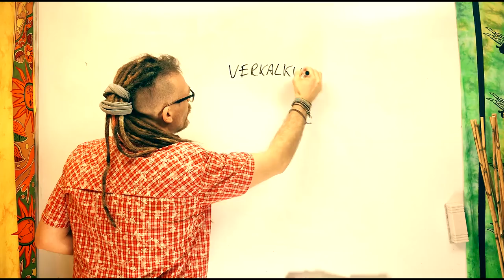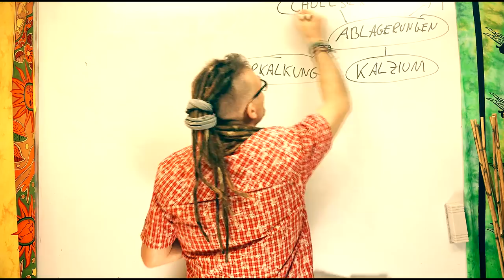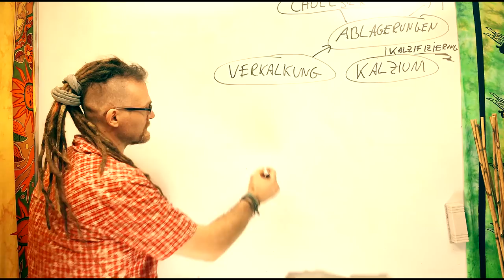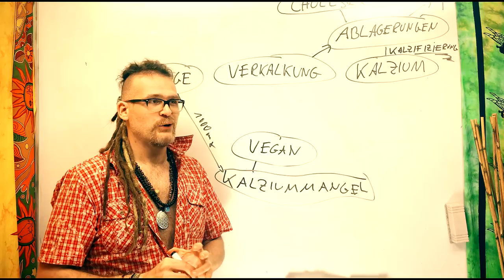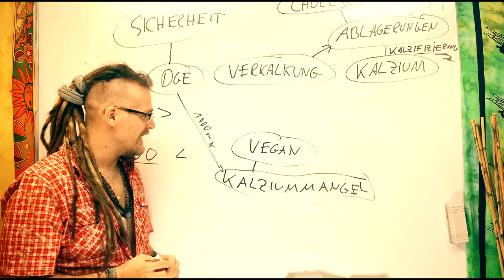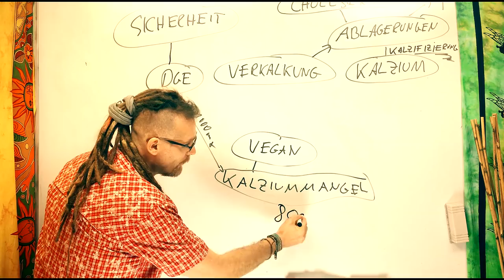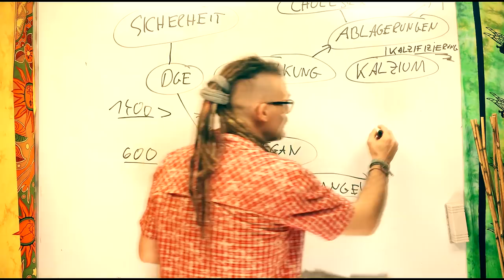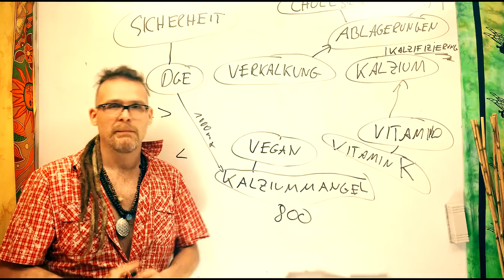Verkalkungen im Körper auflösen! 🛐 Kalzifizierung & Kalzifikation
Nicht nur Cholesterin ist für die Verkalkung der Arterien in Schulter, Brust & Gehirn verantwortlich! Arteriosklerose den Kampf ansagen mit Informationsvorsprung!  Quelle: **

Wenn ihr mir einen Brief schreiben wollt, ist meine Adresse:

Christian Pörtzel
Friedrich Engels Strasse 55
04425 Taucha